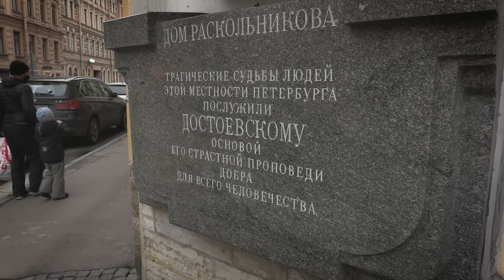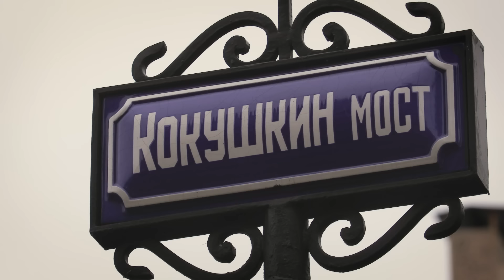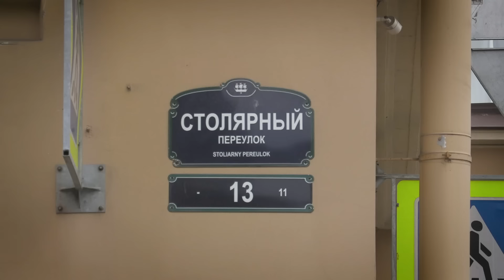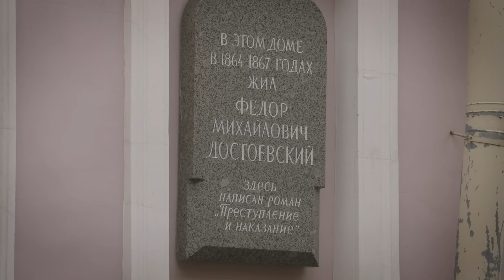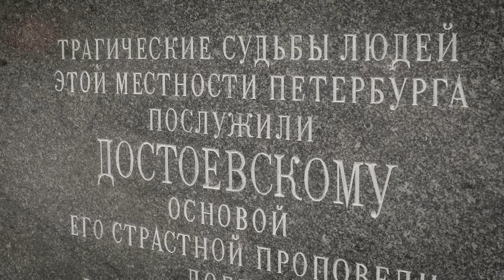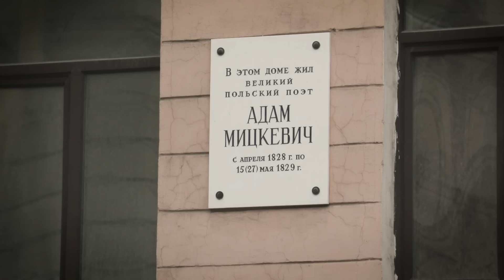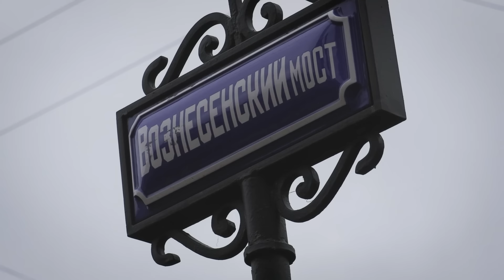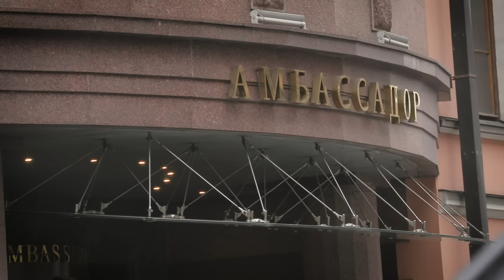Петербургские тайны: мистика и легенды / Бермудский треугольник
А вы знали, что в Петербурге есть свой Бермудский треугольник?
Петербургские тайны 19 века до сих пор будоражат умы горожан.
Страшные мистические истории происходили не только во дворцах и усадьбах, но и в Питерских трущобах.
Даже Гоголю довелось пожить в доме с привидениями! А сколько здесь было странных, мистических совпадений... Многих писателей привлекал этот район. Но только позже одни из них оказывались в психушке, другие трагически погибали...
Во время съемок этого видео мы тоже чуть не сошли с ума😉

🔥На развитие канала:
Елена Сергеевна П.👇

Мы вам предлагаем нашу благодарность, плюс в карму и ранний доступ к видео без рекламы

Благодарим всех, кто поддерживает наш канал:
Polina Papadimou
Андрей Милейко
Степан Лета
Игорь Кулеш
Алексей Бурдасов
Pavel Maslov
Виталий X.
Светлана Г.
Артем Г.
Елена Б.